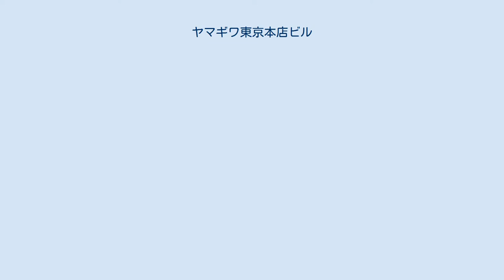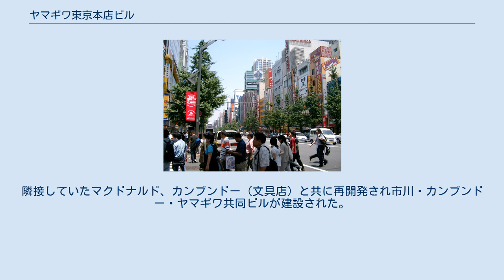ヤマギワ東京本店ビル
ヤマギワ 」 ヤマギワ (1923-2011) 」 ヤマギワ東京本店ビル ヤマギワ東京本店ビル（ヤマギワとうきょうほんてんビル）は、東京都千代田区外神田4丁目にかつて存在した商業施設ビル。
 1966年から1968年にかけて、山際電気旧本店1～3号館を改築。
 神田明神通りに面していた3号館ビルを解体して第1期工事がおこなわれ、第1期工事完成後に1号館ビルを解体し第2期工事がおこなわれ、2号館ビルと結合し1968年6月15日に全館オープンした。
 2000年3月6日に石丸電気と業務提携を発表。
石丸電気の子会社、ワイアンドアイ株式会社に出資し運営を移管した。
 2000年3月6日から3月9日まで店舗改装のため休業し、2000年3月10日から営業を開始した。
運営移管後の店舗サービス（ポイントカード、値引サービス）やシステムは、石丸電気と共通になった。
 2005年3月21日に閉店し、4月1日から「東京都市計画事業秋葉原駅付近土地区画整理事業」による、東京都道補助324号線（神田明神通り）拡幅工事のため解体された。
隣接していたマクドナルド、カンブンドー（文具店）と共に再開発され市川・カンブンドー・ヤマギワ共同ビルが建設された。